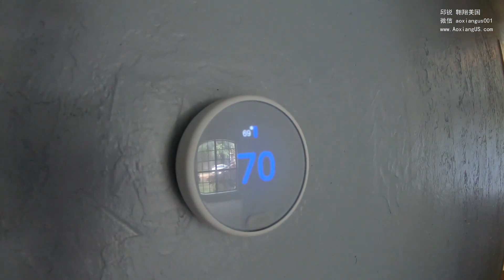翱翔美国 投资样板1929-22.8万 ｜美国买房找邱锐 德州达拉斯房产 翱翔美国